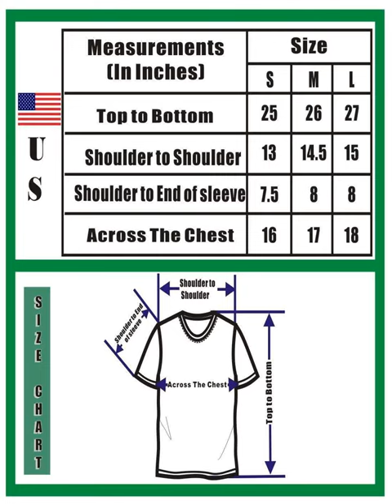Womens MLB Chicago Cubs V-Neck T Shirt by Pink Victoria's Secret L Blue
B010GVOTQS

 60% cotton, 40% polyester. Machine washable. Pro quality printed logo.